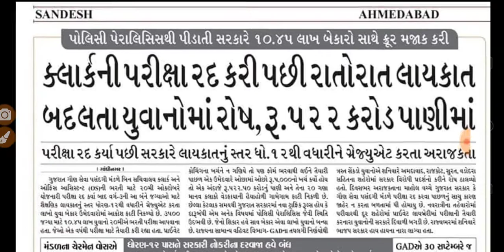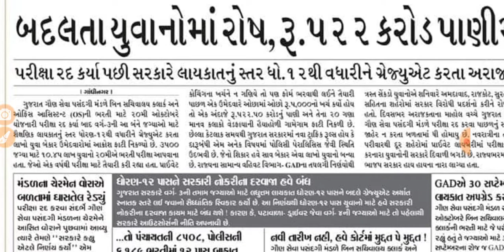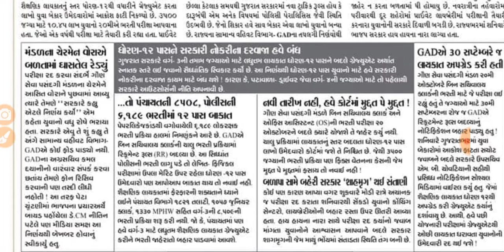GSSSB : બિનસચિવાલય પરિક્ષા રદ થવાનું ખરે ખર શું છે કારણ ! Gujjuhistory